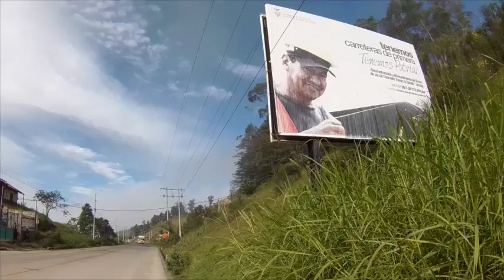Esperan crédito chino para continuar trabajos de vía Cuenca Girón Pasaje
El miércoles 18 de mayo, en el salón de próceres de la gobernación del Azuay, se cumplió una rueda de prensa en la que el Ministro de Transporte y Obras Públicas, Walter Solís, se refirió a los trabajos viales de la carretera Cuenca Girón Pasaje, los cuales sufren retrasos por la situación económica del país, se espera se efectivice un crédito chino en los próximos días para culminar con la obra que está a cargo de la empresa china SINOHIDRO con la subcontratista ecuatoriana FOPECA.